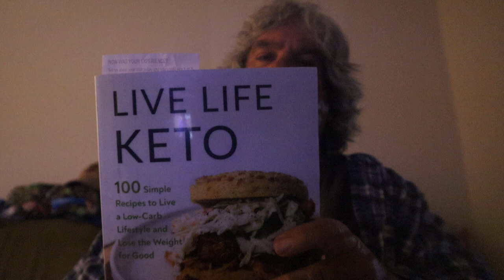Having Egg Roll Soup ASMR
Having A Keto Soup I Made For Dinner From A Cookbook

Timothy Birmingham
P.O.Box 1225